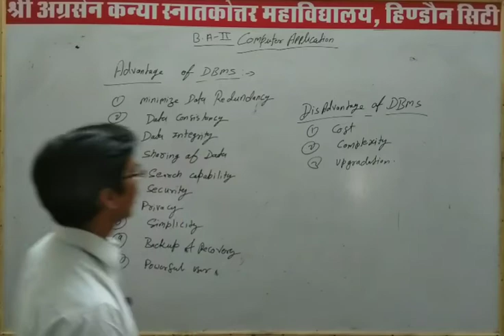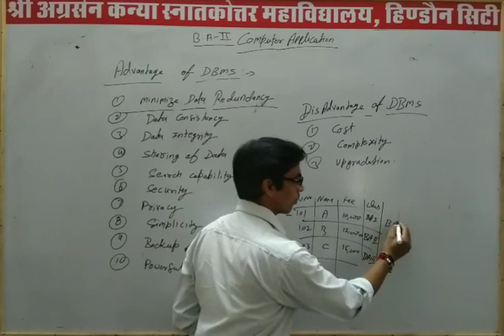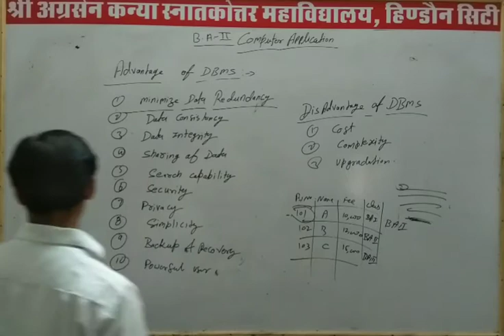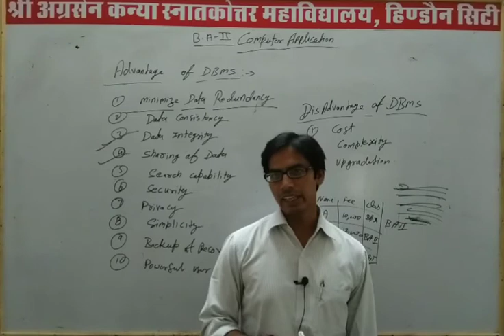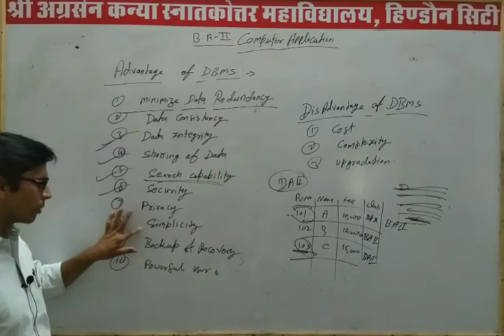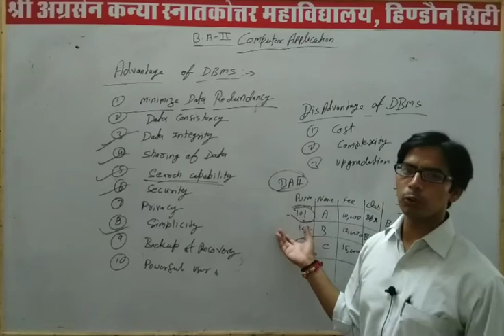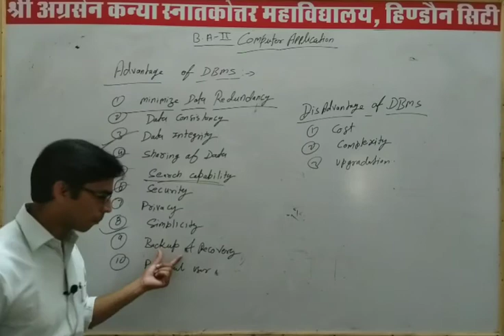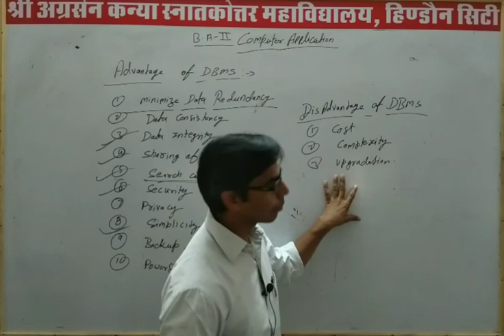Lecture - 4 | Application, Advantage & Disadvantage of DBMS | B.A. 2nd Year | By Devendra Ji Sir